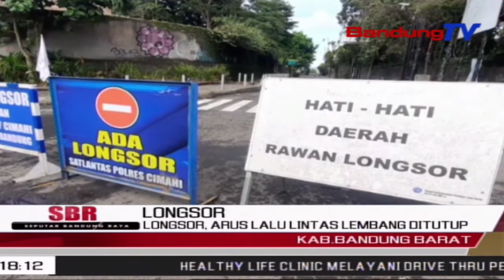Longsor, Arus Lalu Lintas Lembang Ditutup | SBR | BANDUNGTV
SBR | BANDUNGTV | KRISANTI  | Pasca Terjadinya Longsor Tebing Setinggi 20 Meter Di Jalur Wisata Lembang Kabupaten Bandung Barat, Petugas Kepolisian Menutup Sementara Jalur Tersebut. Petugas Bpbd Dan Relawan Pun, Membersihkan Material Longsor.